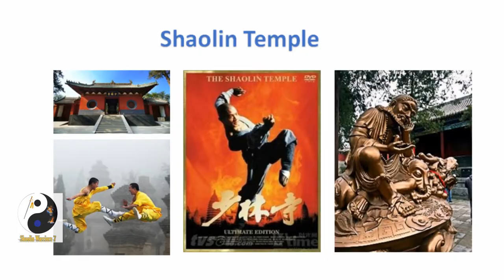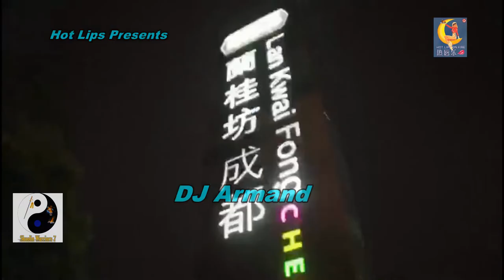Shaolin Warriors 7 EDM Party with James Pax DJ XYZ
Shaolin warriors 7 cosplay show will be touring for Comic Cons in the UK, USA and Australia. The first one could be in Manchester, England. the DJ Cosplay EDM party will be part of the comic con event that we plan to do. James will be playing Tiger, with Sen gao playing Fugitive Shaolin Warrior No. 3 and Ricardo, no. 7 and Sam aka Tic Tac no. 6. and Dragon NO.2 There will be Shaolin live show with Q&A lead by James Pax as the host. Looking forward to meeting the music and martial art fans there at  Comic Con.

Actors: Sen Gao as Sen gao (Shaolin NO., 2 ),
Jacob Pattison as Max,
Max swierczek as Guan dao Man ( The Axe Man) Dragonfly Shaolin no. 5.
James Pax as Tiger.  Shaolin no. 1
DJs: DJ Leenata, DJoly, DJ April, DJ Yuki, DJ KIng lady, DJ DIamond Kuts, DJ Armand, DJ Samurai etc.
MC Rapper: Thierry

Producer Host: James Pax
Production Manager: Jenny Pu